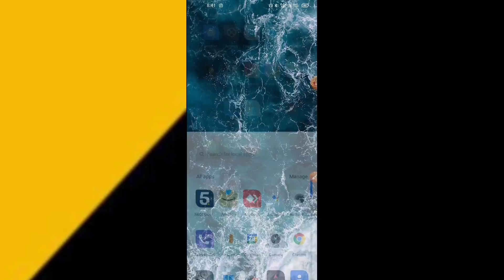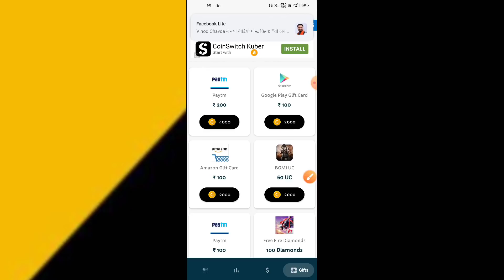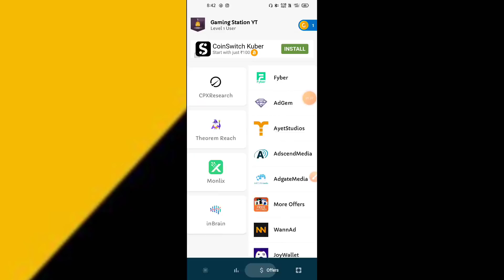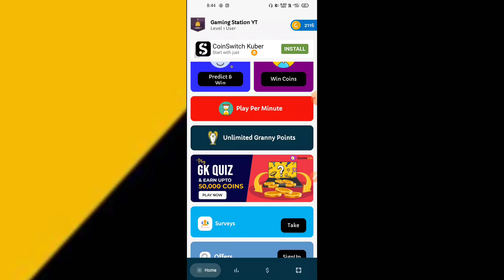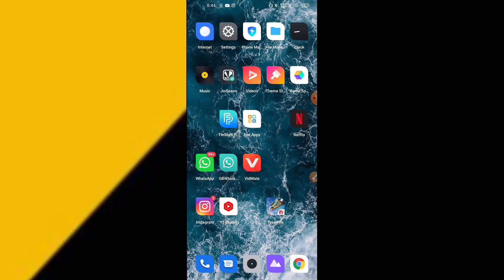Claim 725💎 + 725💎 Free Today in Free Fire 😱 ! Free Fire Diamonds Free Top Up Trick 2022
Free Fire Free Top Up Offer ...

Make Sure You Watch the video till end ❤️

Google Play Redeem code for free fire